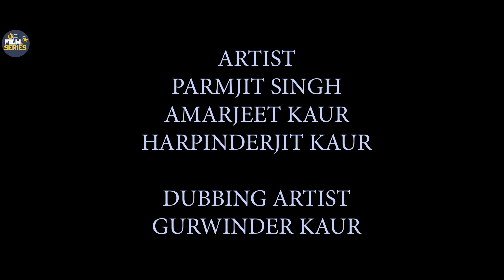MY DEAR DAUGHTER || ਮੇਰੀ ਪਿਆਰੀ ਬੇਟੀ || EPISODE 3 || A PUNJABI WEBSERIES || FILM AND SERIES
Written and Directed By Daljeet Sona
Assistant Director: Jasmeen Kaur Bawa
Make Up: Anmol Singha
Editing by Harman Paras (Sona Academy)
FEATURING: Maninder Singh Naushehra, Amarjeet Kaur, Gurwinder Kaur, Seerat, Parmjit Singh, Mohit Chawla

Get your song recorded and videos
Learn Acting, Bhangra and Music
Sona Academy & Production House
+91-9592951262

Yuva kids School, Jodh Nagar, Near Sukka Talab Mandir, Sultanwind Road, Amritsar-143001, Punjab

Dear friends, We perform theatre plays every week on Monday at Sada Naat Ghar, sultanwind road, near chungi mandir, opp. Bhullar dairy at 6 pm. Anybody can come and perform in front of audience free of cost.